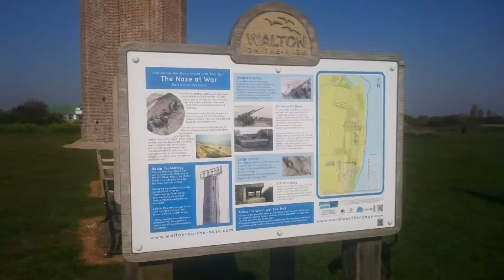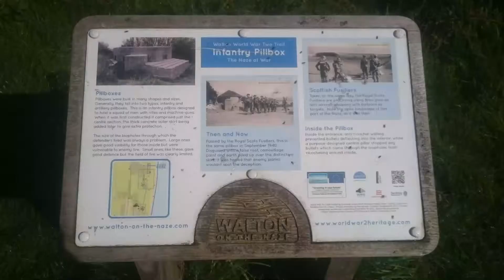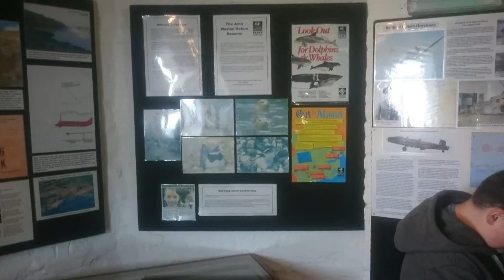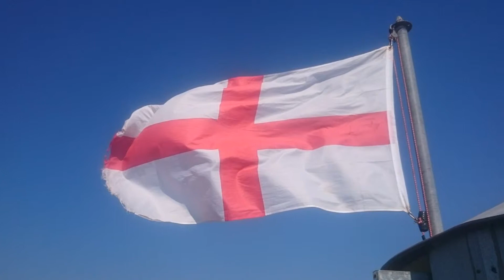The Naze Tower 21-4-2019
Featuring Tanglewood By Smith and Mudd